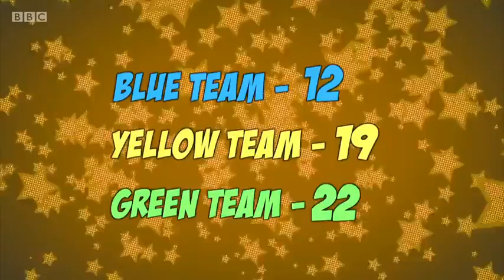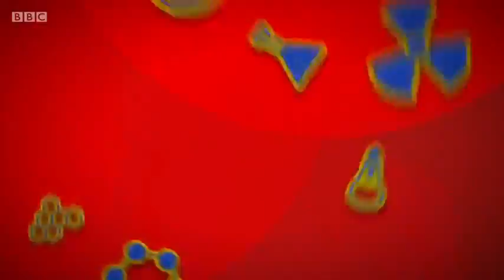Ultimate Brain s03e10 Whoops I Missed My Brain!